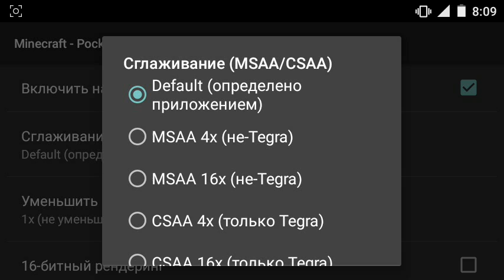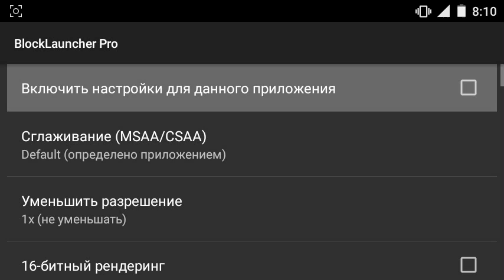Как Повысить FPS в Minecraft PE 1.0.0 | 100 FPS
Как Повысить FPS в Minecraft PE 0.15.6[100 FPS!]